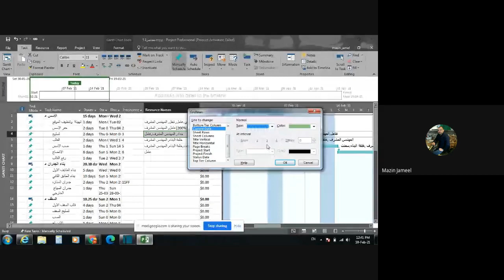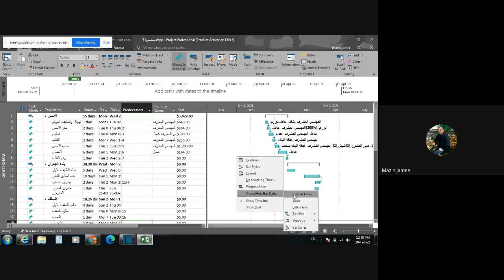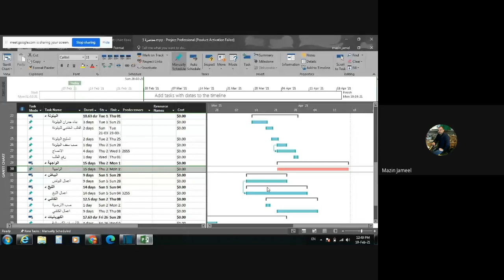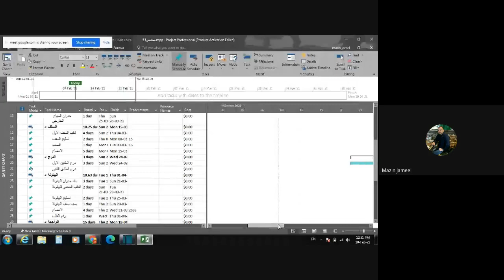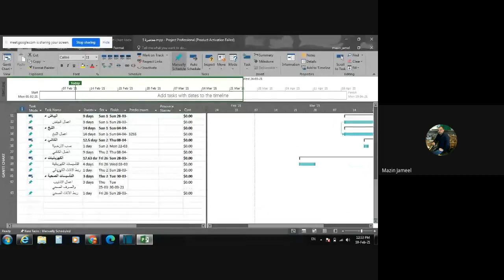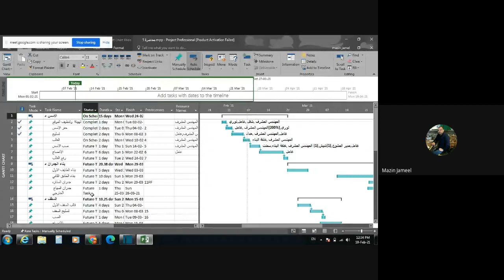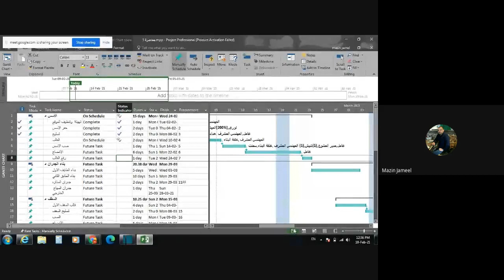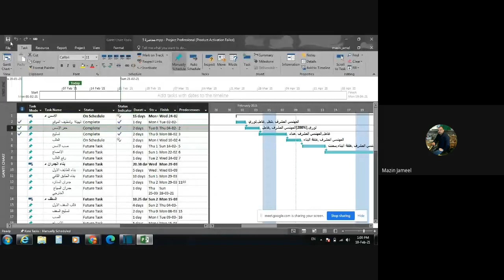lec5م.م.مازن جميل تطبيقات الكومبيوتر المرحلة الثالثة